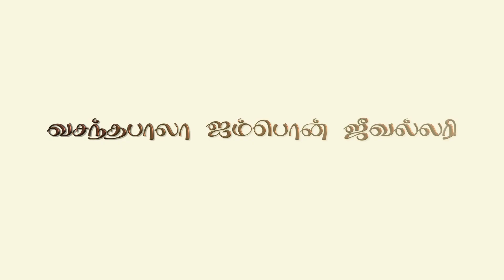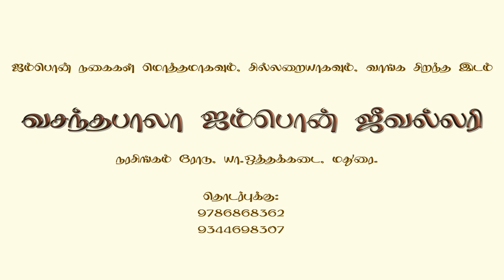பஞ்சலோகம் ஐம்பொன் நகை .sales and wholesale prices call 63 80 49 43 68 📞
ஐம்பொன் பயன்கள்
பஞ்சலோக நகைகளின் சிறப்புகள்

உலோகங்கள் மனிதனின் ஆரோக்கியத்திற்கும் துணை புரிகின்றன.

நமது உடலில் குறைபாடுள்ள சக்திகளையும், சத்துகளையும், மோதிரம் அல்லது காப்பு ஐம்பொன் உலோகங்கள் முலம், உடலில் உள்ள நரம்பு மூலம் ராஜ உறுப்புகளுக்கு பிரபஞ்ச சக்திகளையும், ஈர்த்து உடலுக்கு தேவையான ஆத்ம சக்தி, மனோ சக்தி,ஞான சக்தி, ஆண்மை சக்தியையும் பெற ஐம்பொன் உலோகம் அணிவதன் மூலம் பெறிதும் துணை புரிகிறது.

நமது உடலில் உள்ள ஐம்புலன்களையும் சரிவர இயங்கச் செய்யும் வல்லமை படைத்தது.

வழிபாட்டின் மந்திர அதிர்வுகளையும் உடலில் வாங்கும்போது ,சிந்தனை மேலோங்கும் மனம் சாந்தம்,உடல்சுறு சுறுப்பு அடைகிறது.

ஐம்பொன் உலோகத்தை அணிந்து அதன் விளைவுகளை நமது ஆன்மீக பெரியோர்களும் ,சித்தர்களும் அறிந்ததே என்பதில் ஐய்யமில்லை.

பொதுவாக அனைவரும் தங்கம் ,வெள்ளியில் நகைகள் அணிவது தான்வழக்கம் .

இதிலுள்ள உட்கருத்துக்கள் என்னவெனில் அந்த உலோகத்தின் சத்துக்கள்,சக்திகள் நம் உடலுக்கு கிடைக்கட்டும் என்பதுதான்...

இது மட்டும் போதுமா.. பஞ்சலோகத்தில் நகைகள் அணிந்தால் அது உடலுக்கு பெரும் பயனளிக்கும் என்பது நிரூபிக்கப்பட்ட உண்மை .
நாம் வாழும் பிரதேசத்தில் பொதுவாக உலோக அம்சம் குறைந்த மண் காணப்படுகிறது .

அதாவது மண்ணில் உள்ள இந்த சத்துக்கள் தான் நீர் மற்றும் உணவு பொருள்கள் வழியாக நம் உடலில் வந்து சேரும்.

இந்த குறை இயற்கையிலும் இங்கு வசிக்கும் மனிதரின் உடலுக்கும் பிரதிபலிக்கும் .

இதை புரிந்து கொண்டதனால் தான் பண்டைய மக்கள் பஞ்சலோகத்தின் உபயோகத்தை பரிந்துரை செய்தனர் என்பதில் சந்தேகமில்லை.

இதனால்தான் நம் கோயில்கள் அனைத்திலும் பஞ்சலோக சுவாமி சிலைகள் ஏன் இருக்கின்றன என்றால்..

இதனை பார்ப்பதால் கண்கள் வழியாக அதன் ஒளி ஊடுருவி உடலுக்கு நன்மை தரும்..

பஞ்சலோகத்தின் சக்தி மனித உடலை சுற்றி வரும் பிராண சக்தியை பலப்படுத்தி, உடலில் உலோக சக்தியை அதிகரிக்கவும் செய்யும்.

ஐம்பொன்சிலைகளுக்கு அபிஷகம் செய்து கிடைக்கும் பிரசாதத்தை உண்டால் அதன் சத்துக்கள் முழுமையாக கிடைக்கும்,என பெரியோர்கள் கருதினர்..

நமது முன்னோர்கள் இதை ஏதோ பேசன் என்பதற்காக அணியவில்லை.

பொதுவாக உடலை பிண்டம் என்போம். பூமி உள்பட பிரபஞ்சத்தை அண்டம் என்போம். அண்டத்தில் உள்ளதே பிண்டத்திலும் என்பது சித்தர் வாக்கு.

இதனை அன்றே உணர்ந்த அறிவுபூர்வமான நமது முன்னோர்கள் தங்கள் உடலில் எப்போதும் இந்த உலோகங்கள் உடலில் இருக்கும் வண்ணம் ஐம்பொன்னை அணிந்தனர்.

இந்த உலோகங்கள் நமது உடலை அண்டத்துடன் இணைக்கும் மாய வேலையை செய்கின்றன என்பதை அவர்கள் உணர்ந்திருந்தனர்.

இந்த உலோகங்களை அணிவதால் உலோகத்தில் உள்ள சத்துக்கள் நம் உடலுக்கு ஈர்த்து நாம்மை இயக்கும் இது அறிவியல் ரீதியான உண்மை.

இந்த ஐம்பொன் ஆபரனகளுக்கு அதிக காந்த ஈர்ப்பு சக்தி உடையது ,
தங்கம் , வெள்ளி,செம்பு,இரும்பு,ஈயம் என்பவை சேர்ந்த உலோக கலவையே பஞ்சலோகம்.

இதில் தங்கம் குருவின் சக்தியையும்,

வெள்ளி சுக்ரனின் சக்தியையும் ,

செம்பு சூரியனின் சக்தியையும்,

இரும்பு சனியின் சக்தியையும்,

ஈயம் கேதுவின் சக்தியையும்

வழிபாட்டின் போது ஈர்த்து இழுத்து மக்களுக்கு வழங்கும் இப்படிப்பட்ட அதிசய உலோகத்தினை பல நூறு ஆண்டுகளுக்கு முன்பு கண்டுபிடித்து செயல்படுத்தினர்.

இத்தகைய சிறப்பு வாய்ந்த ஐம்பொன்னை கொண்டு கைகளுக்கு மோதிரமாகவோ ,காப்பாகவோ செய்து உடலில் அணிந்தால் உடலின் வெப்பம் சமனப்படும்.

மோதிர விரலில் உள்ள முக்கியமான நரம்பு மண்டல புள்ளி நமது நுண்ணிய உணர்வுகளை கட்டுபடுத்தும் தன்மை கொண்டுள்ளது,

மேலும் நம்முடைய மணிக்கட்டு பகுதியில் 5 முக்கியமான நரம்பு புள்ளிகள் உள்ளது.

இது சக்தி ஓட்டத்தை விரல் நுனியில் இருந்து இராஜ உறுப்புகளுக்கு கடத்துக்கிறது.

ஐம்பொன்பொன்னால் ஆன மோதிரங்கள் அல்லது காப்புகள் அணிவதால் பிரபஞ்சத்தில் உள்ள சக்தி எடுத்து ஒரு வேதியல் மாற்றத்தை உண்டு பண்ணி.
இந்த முக்கிய நரப்பு புள்ளிகள் வழியாக அனுப்பி நம்முடைய ராஜ உறுப்புகளை செழுமையாக இயங்க செய்யும் .

இராஜ உறுப்புகளான இதயம் ,மூளை ,நுரையீரல் ,சிறுநீரகம்,கல்லீரல் இவற்றின் செயல்பாடுகளை ஊக்கப்படுத்தும்.

,இரத்தத்தை சுத்தப்படுத்தும்,தோல் சம்பந்தமான நோய்களை தடுக்கும் ,இரத்த கொதிப்பை சீராக்கும்.
கைவலி மற்றும் உடல் உஷ்ணத்தை குறைக்கும்.

நரம்பு சம்பந்தமான வியாதிகளை குணமாக்கும்.
இப்படி முன்னோர்கள் கடைபிடித்த எளிய வழிமுறைகளை பின் பற்றி ஐம்பொன் உலோகங்களை அணிந்து உடலை காக்கலாம்.

கண் திருஷ்டியை போக்கும்.

மற்றும் தீய சக்திகள் (ஆவிகள்,ஏவல் சக்திகள்,மந்திரம்,எந்திரம்),செய்வினை செய்தாலும்.ஐம்பொன் உலோகம் பயன்படுத்துவதால் உடலுக்கு எந்த தாக்கமும் ஏற்படாது.

எங்களிடம் வாங்கும் ஐம்பொன் ஆபரனங்கள் அனைத்தும் நாள் ஆக ஆக தங்க நிறமாக மாறும்

ஐம்பொன் தெய்வ முக மோதிரங்கள்

ஐம்பொன் வளையல்கள்

ஐம்பொன் தெய்வ முக டாலர்கள்

ஐம்பொன் இராசி கல் டாலர்கள், மோதிரங்கள்..

ஐம்பொன் ஆண்கள், பெண்கள், குழந்தைகள் அனியும் காப்பு.

ஐம்பொன் இராசி கல் பதித்த மோதிரங்கள்

ஐம்பொன் ஸ்ரீ சக்கரம் மஹா மேரு .
நன்றி வாழ்க வளமுடன்
ஜம்பொன் ஆர்டரின் பெயரில் செய்து தர தொடர்பு கொள்ளவும்